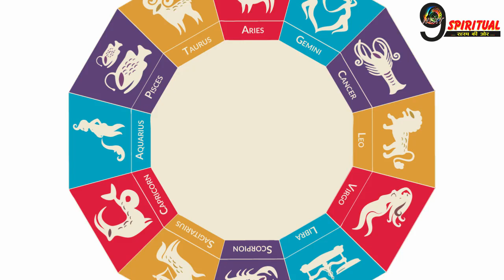इन 4 राशियों का बुरा समय हुआ समाप्त, अब मिलेगी कोई बड़ी खुशखबरी, बदलेगी ज़िन्दगी | 4 Most Lucky Signs